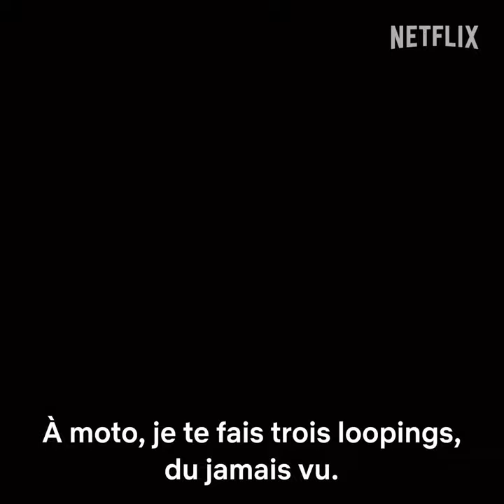Voleuses - Bande-annonce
L’important ce n’est pas ce que tu voles, mais avec qui tu le voles.